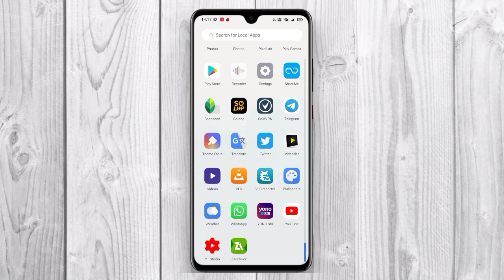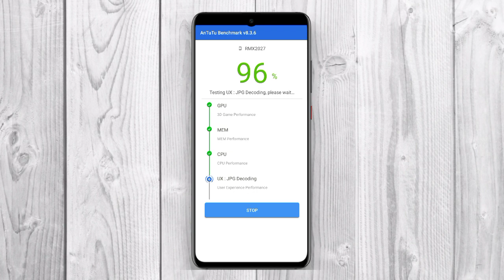Realme C3 After A.49 Update Antutu Benchmark Test 🔥 - Unbelievable Score Again - Fantastic Update ☺️